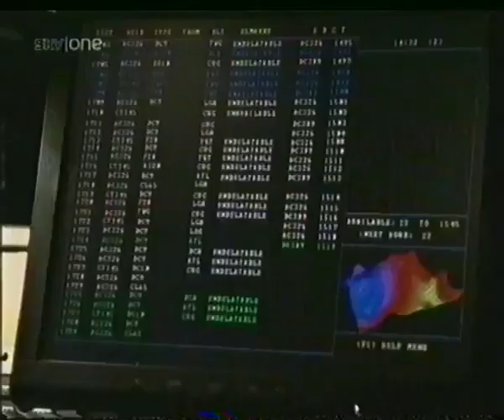Sky TV The Simpsons 2003 Promo's and Ads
Sky TV The Simpsons episode The Regina Monologues November 2003. Promo's James Khan in Las Vegas and Ads.